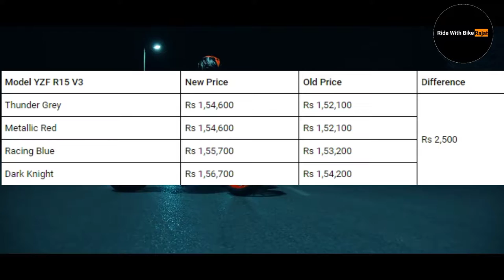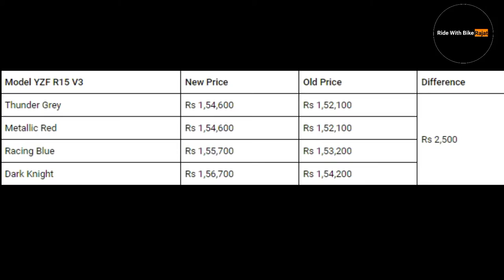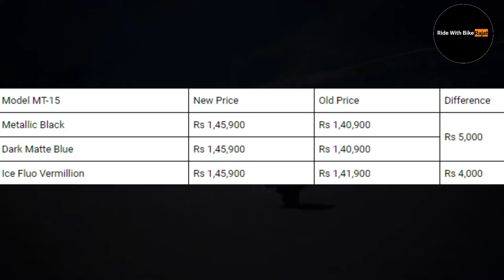Yamaha R15 V3 & MT15 New Exshowroom Price |New Change In Both Bike !